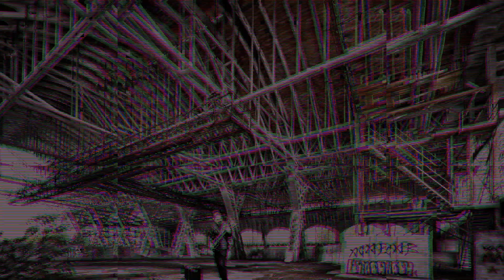video clip Fuori tutto dentro niente-Menestro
Video clip Fuori tutto dentro niente artista Menesetro video clip girato sia in green screen che in varie location